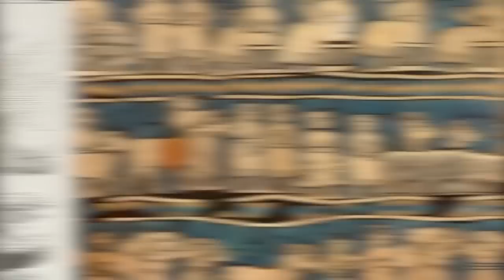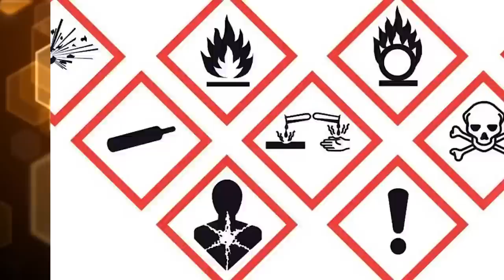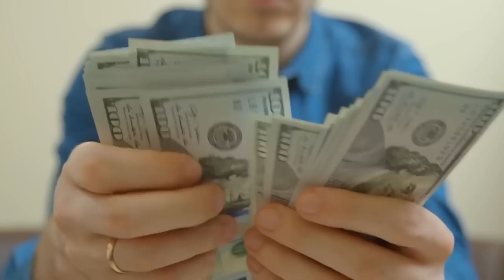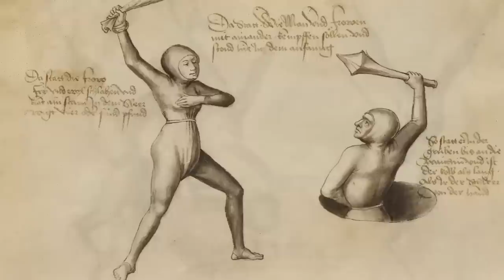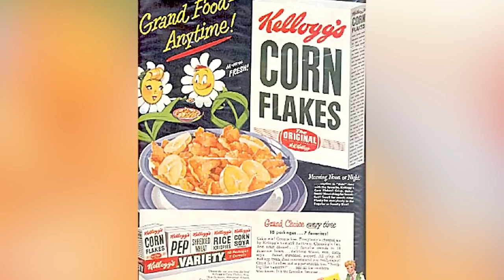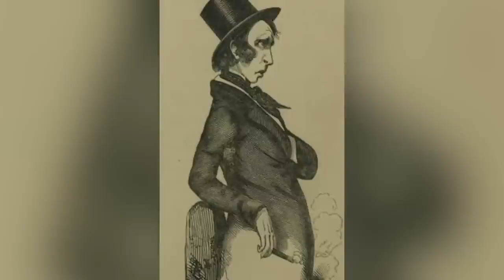Strange Intimacy Practices That Should Be Left In History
In this video, we explore some of the strange intimacy practices that were once considered acceptable in history but should be left in the past. From bizarre beauty treatments to shocking hygiene practices, we reveal the most unusual and sometimes dangerous methods of intimacy that were once used by people throughout history. We will also discuss the cultural, social, and economic factors that contributed to the prevalence of these practices and why they are no longer considered acceptable today. This video serves as a cautionary tale, reminding us of the importance of critically examining our past and the practices we inherit from it. Join us today on Bumblebee Elite as we take a look at the most Strange Intimacy Practices That Should Be Left In History!

Timecodes:
0:00- Wards Of The King
15:39- Viking Party
29:08- Best Man
45:11- Divorce
1:01:14- Kensington System
1:16:13- Lead

Editors:
🍯Garreth Arenburg-Duchesne